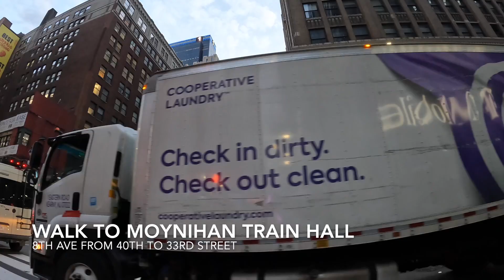Exploring Port Authority and Penn Station (NYC)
Exploring Port Authority bus terminal and Penn Station including Moynihan Hall in NYC.  Includes walk from Port Authority to Moynihan Hall.

Video taken on GoPro using TimeWarp feature at 5x.